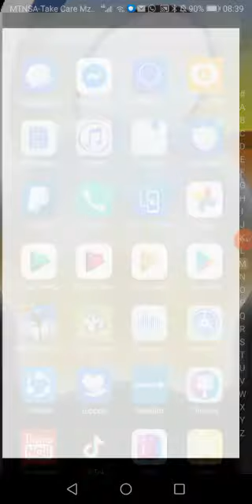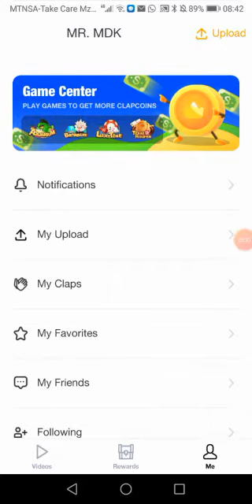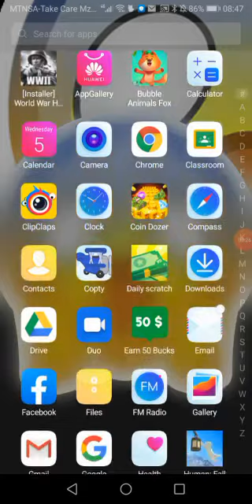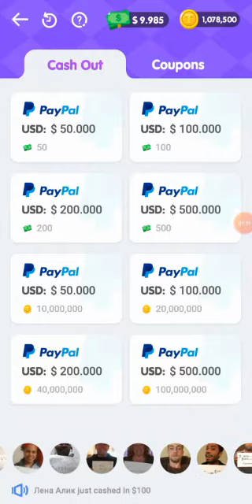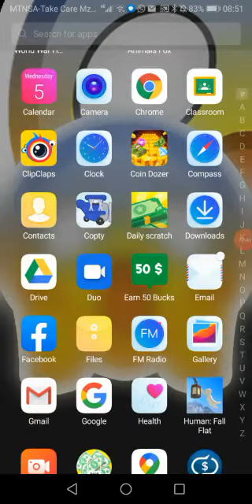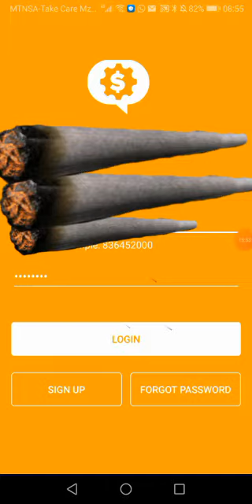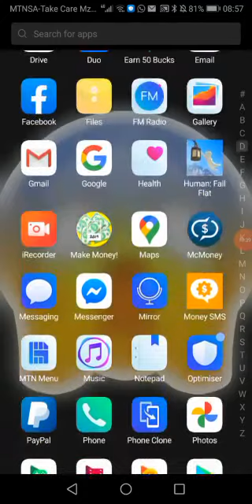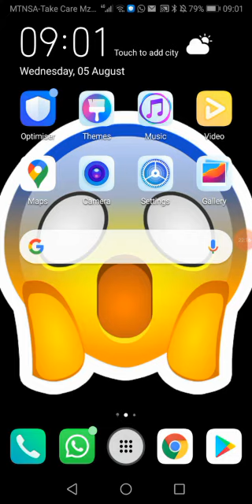How to make money on your mobile device free